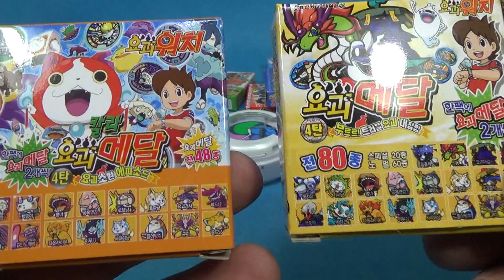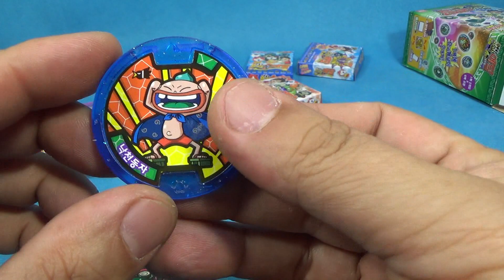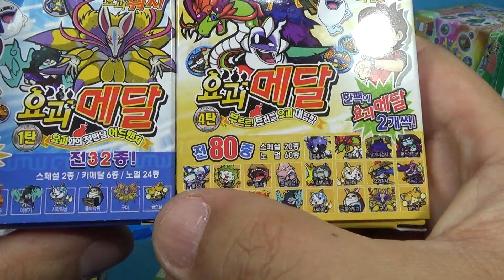요괴메달 4탄 부르르 트러블 요괴 대집합 문방구 짝퉁 메달 장난감 구입 리뷰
문방구에 갔더니 전 80종에 한팩에 요괴메달 2개씩 들어있는 4탄 제품이 나왔는데, 요즘 문구점에 나오거나 문방구 뽑기 제품을 보면 부실한것들이 상당히 많은데, 이 제품은 메달 스티커 프린팅도 좋고, 종족이나 소환송, 소환음도 문제없이 잘 나오더군요.
참고하셔서 부실한 제품을 사지 마시고, 이런 제품을 구입해 보시면 어떨까 싶습니다.
가격은 초등학교 앞 문방구에서 개당 천원에 판매가 되고 있습니다.

제품명 -
가격 -
블럭수 pcs -
판매처 -